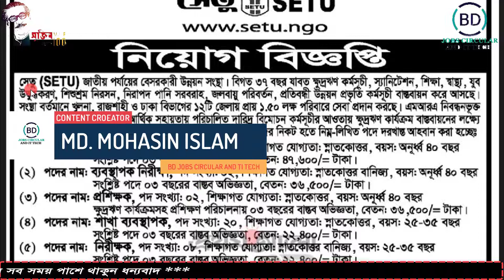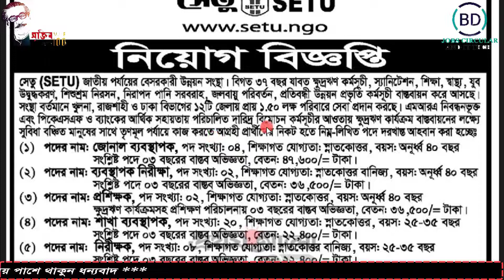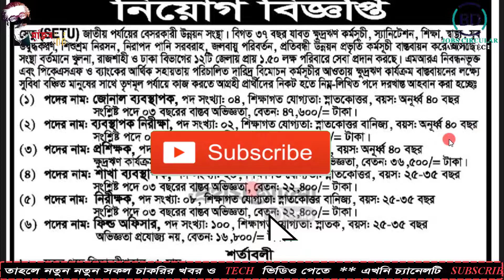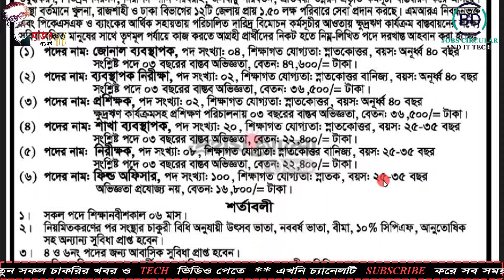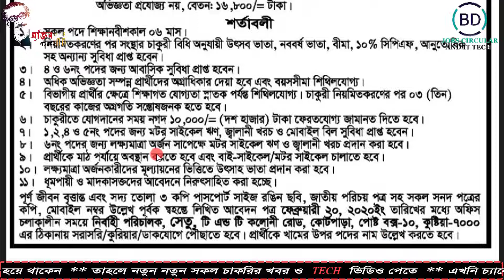Setu NGO job circular 2020,সেতু এনজিও তে চাকরির নতুন নিয়োগ বিজ্ঞপ্তি 2020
Setu NGO job circular 2020,সেতু এনজিও তে চাকরির নতুন নিয়োগ বিজ্ঞপ্তি 2020 -BD JOBS CIRCULAR AND IT TECH.

আবেদন প্রক্রিয়া সহ বিস্তারিত তথ্য দেখুনঃ

বাকি বিষয় গুলো জানতে সার্কুলার দেখুন।

Video:  Make professional YouTube video
Edit & Color: Md.Mohasin Islam
Directed by: BD JOBS CIRCULAR AND IT TECH TEAM